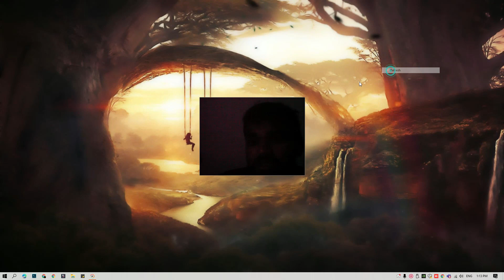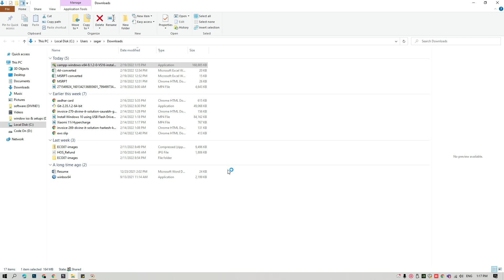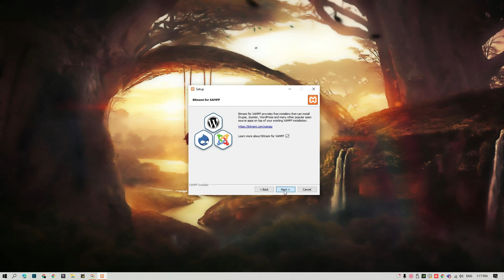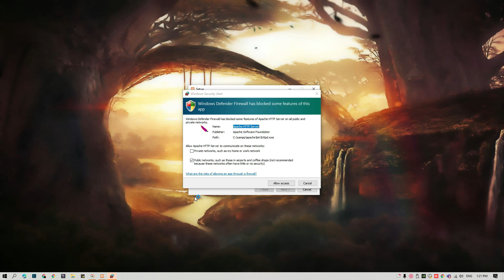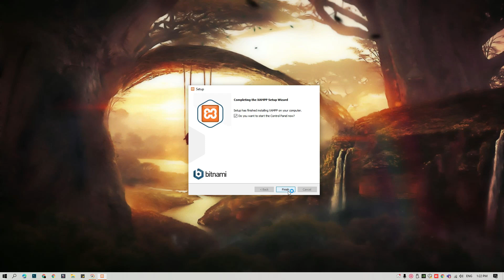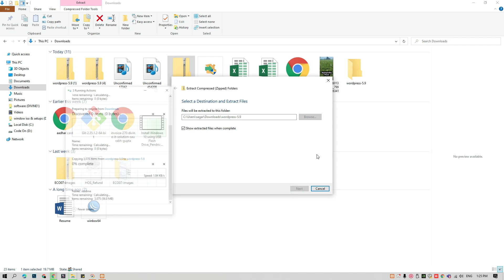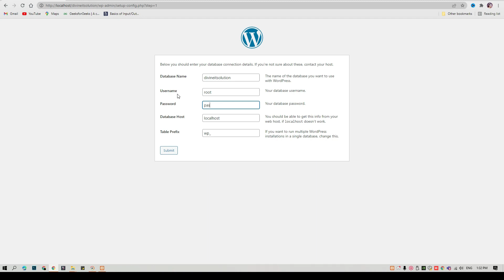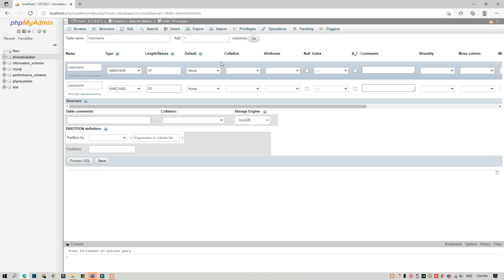Install WordPress on Localhost - Step By Step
Install wordpress for the beginners.